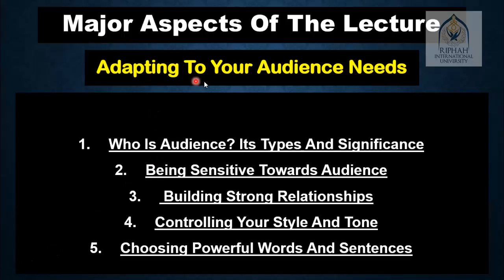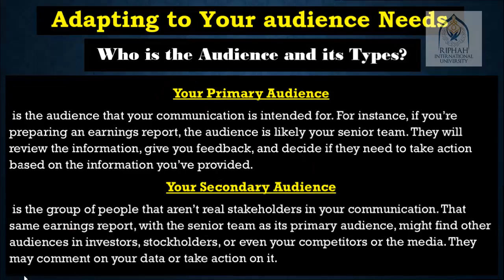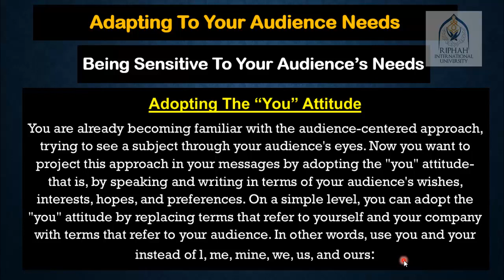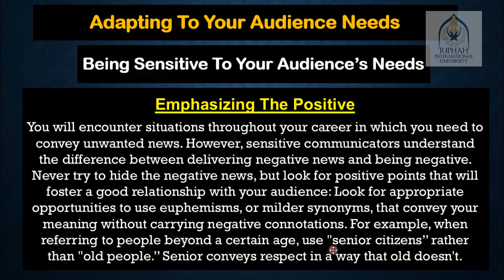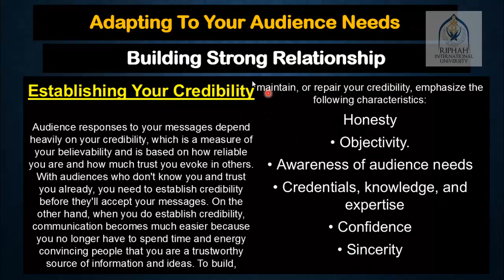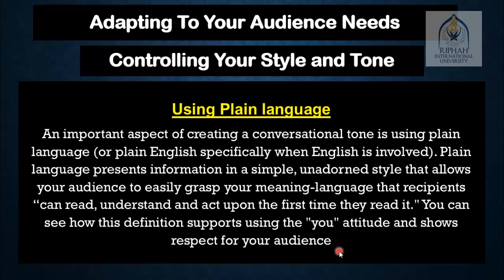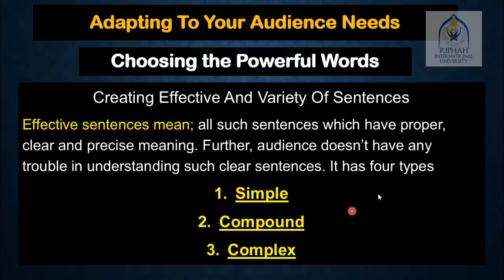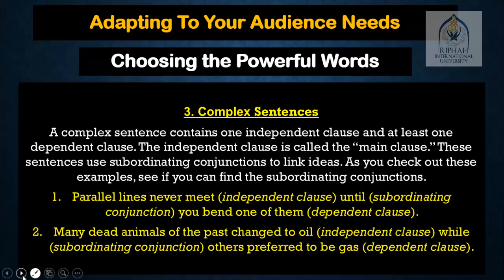ADP English II Week 3 and 4 Lecture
This Video is for the Students of ADP Semester 2nd At Riphah International College Sargodha